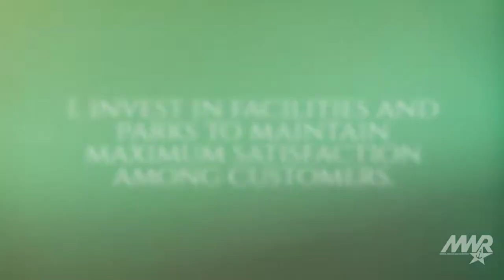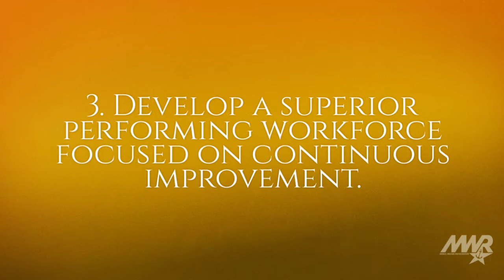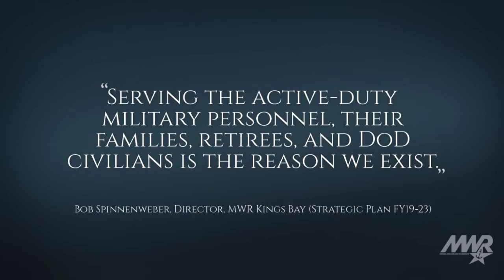Welcome to MWR Kings Bay Onboarding Video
Morale, Welfare & Recreation (MWR) is a customer-driven organization that prides itself in offering new program ideas in innovative ways to improve the entertainment, recreation and fitness opportunities of the new generation of military members, their families, retirees, civilians, and other authorized patrons.

Vision
Customer focused, quality driven - the preferred choice of those we serve.

Mission
To deliver high quality, customer focused programs and services that contribute to the readiness, retention and quality of life of the military community served.